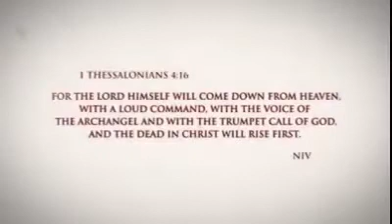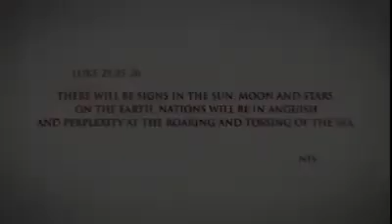LMN - Lifetime Movie || The Rapture Came || I Pray We’ll All Be Ready For His Return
My God and my Father, and to the Holy Messiah, I give thanks and praise Your name. May our spirits be lifted into Your Heavenly Kingdom and reside amongst the angels at the foot of Your throne. Grant me the faith and wisdom to follow You Lord, through the footsteps of Your only begotten Son whose blood was shed for the salvation of each and everyone. Amen.